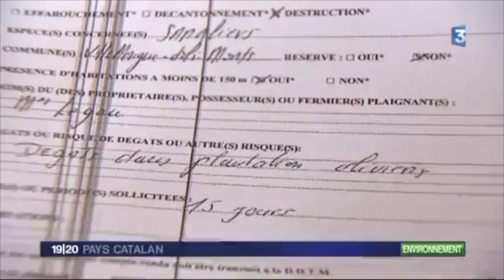Gestion prolifération et dégâts des sangliers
L'action de la Fédération des Chasseurs des Pyrénées-Orientales pour la maîtrise de la prolifération des sangliers et la prévention des dégâts. Reportage FR3 Languedoc Roussillon. 4/10/2015